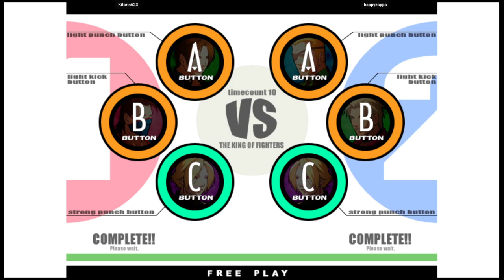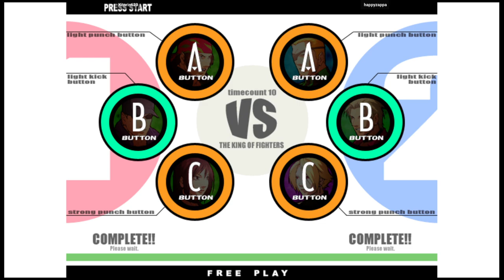KOF 11 🕹 Kitorin623 VS happyzappa | 🇰🇷🇹🇼 Fightcade Online Retro Games